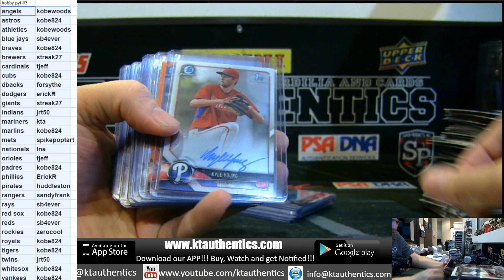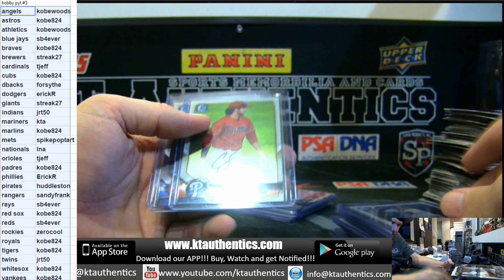KTAuthentics - 2018 bowman chrome hobby 12 box case break - pyt #3 hit recap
2018 bowman chrome hobby 12 box case break - pyt #3 hit recap